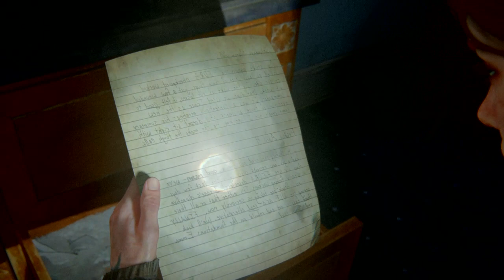The Last of Us 2 2022 Part 11-The Hotel